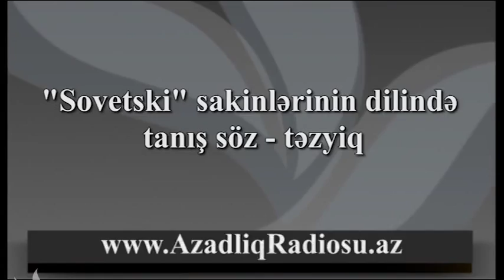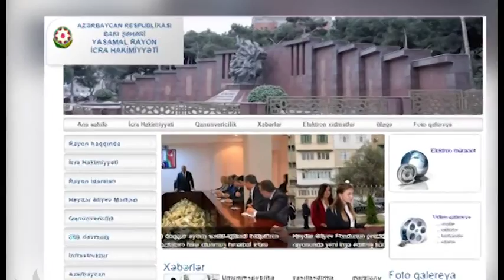"Sovetski" sakinlərinin dilində tanış söz - təzyiq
Söküntülərin ard-arda sürdüyü "Sovetski"də köçməyib-qalan sakinlər hər kvadratmetrə verilən 1500 manatla razılaşmırlar. Həm  pulu az sayırlar, həm də deyirlər ki, sahələr düzgün hesablanmır... Onların çoxlu sualları var. Hələlik, cavabsız qalan sualları…